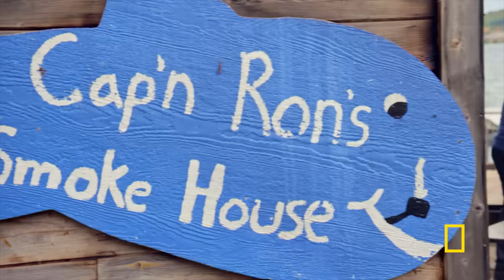Gordon Makes Smoked Fish Sausage | Gordon Ramsay: Uncharted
Gordon is in Michigan learning about the state's unique cuisine and cooking techniques. While there he learns about an unexpected dish, smoked fish sausage.